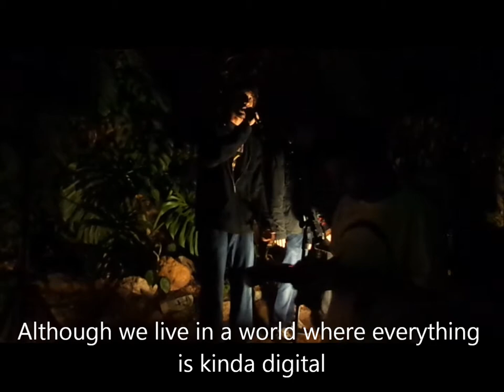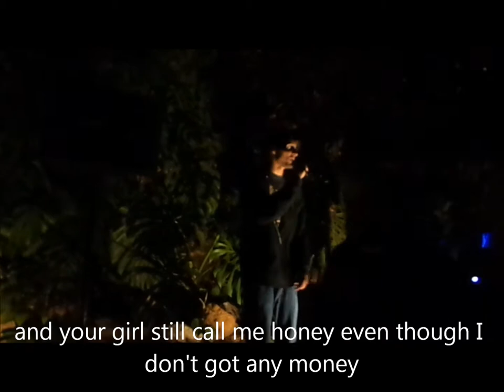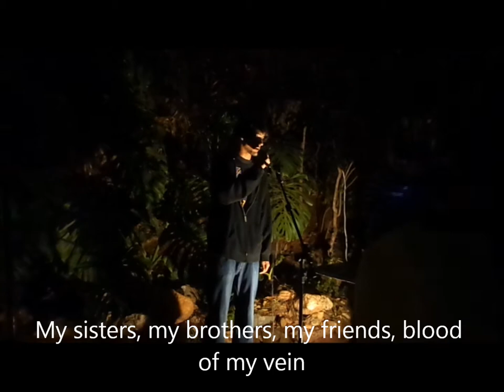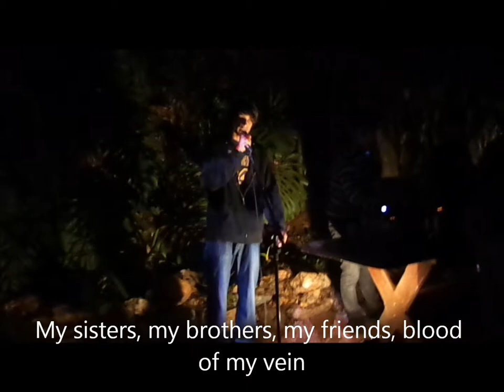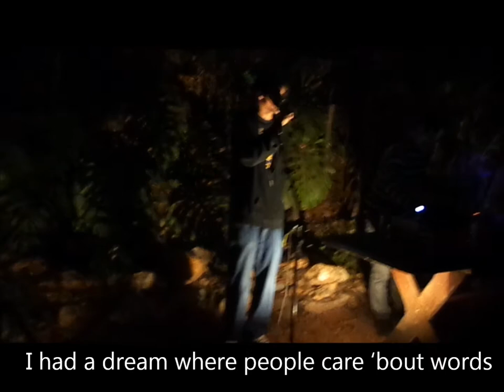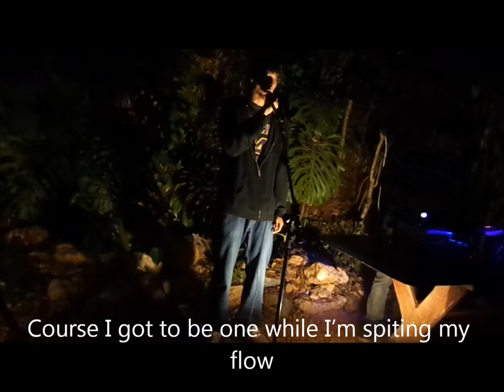Show OG - Festival "Roots, Rock, Reggae"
22:19 *Hell

1 - Battle
2 - Brazil (original version)
3 - Blood of my vein
4 - Jess
5 - You don't know the half
6 - Red Alert
7 - Sick Poet
Festival "Roots, Rock, Reggae"
Seu Bar
05/10/12